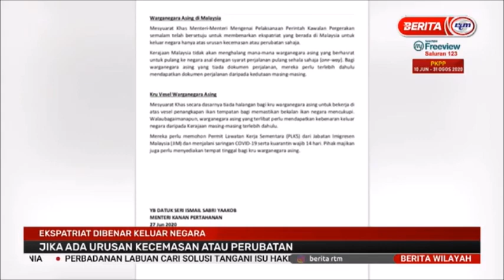27 JUN 2020 BERITA WILAYAH – EKSPATRIAT DIBENAR KELUAR NEGARA JIKA ADA URUSAN